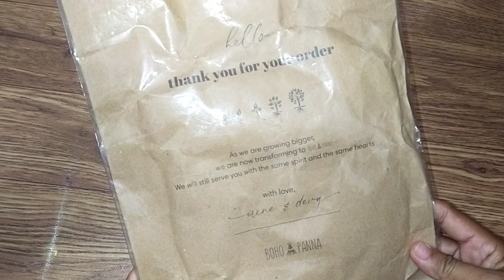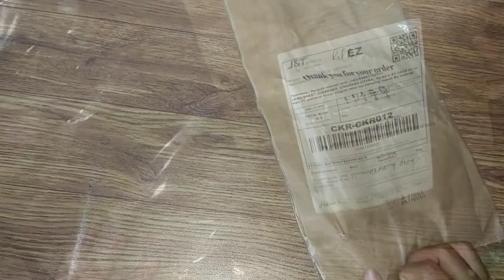vlog ramadhan irt | Masak telur balado buat menu buka dan sahur lanjut ngabuburit di saat hujan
🌟PRODUK DI KAMAR
💖sprei Esmeralda ungu

🌟PRODUK YANG DI DAPUR
💖Gelas kaca buat susu/minum

🌟 PERLENGKAPAN KUCING
💖TAS KUCING TRANSPARAN

🌟KOSMETIK
💖Parfum spray KALA

🌟 PAKAIAN
💖Celana pendek pria